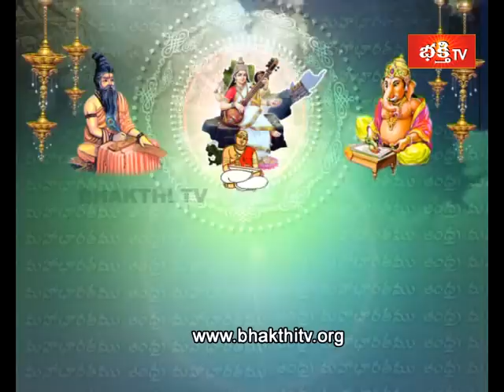Andhra Mahabharatam - Udyoga Parvam ( Episode 848 | Part 2 )